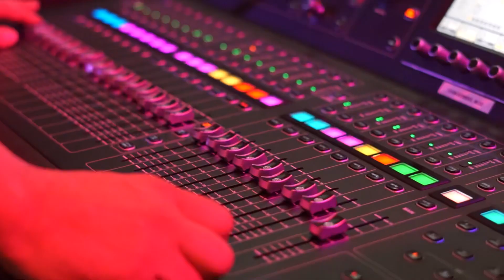Concierto bailable grupo Suárez en vivo